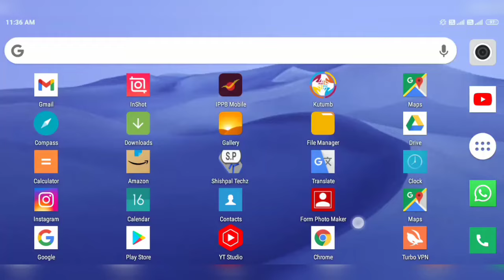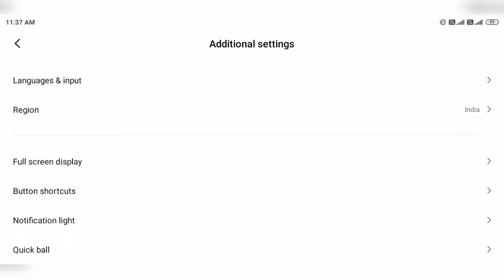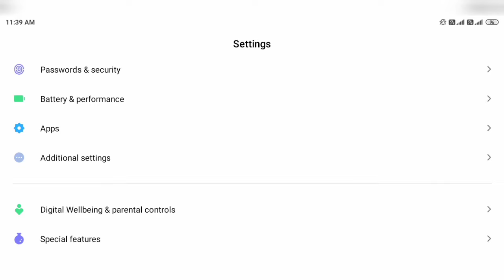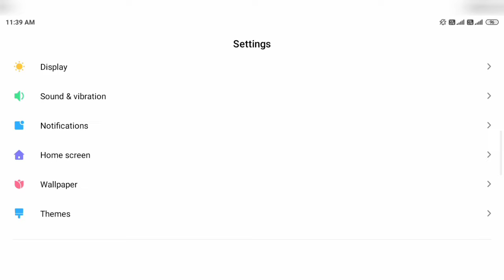any mobile otg connect | किसी भी मोबाइल में otg कैसे connect करे| otg cable conected @Mainu tricks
new  video and proof

mobile otg keyboard mouse connector
mobile me otg pendrive kaise chalaye
otg cable connect mobile keyboard
otg cable connect mobile
ng
otg cable connect mobile mi
mi mobile otg connect
otg cable connect mobile samsung m31
mobile otg not working
vivo mobile otg not working
samsung mobile otg not working
oppo mobile otg not working
mobile not support otg
mobile mein otg nahin hai
otg cable connect mobile nokia
mobile otg on
samsung mobile otg option
redmi mobile otg option
mi mobile otg option
mi mobile otg on
otg cable connect mobile oppo
otg cable connect mobile oneplus
otg cable connect mobile oppo a5s
mobile otg printer
mobile otg price
mobile otp problem in tamil
mobile otp problem
mobile otp problem telugu
tecno mobile otg problem
redmi mobile otg setting
otg cable connect mobile realme
otg cable connect mobile redmi
redmi mobile otg
realme mobile otg setting
redmi 8a mobile otg setting
mobile otg setting tamil
mobile otg setting telugu
mobile otg se tv kaise connect kare
mobile otg support
mobile otg system
samsung mobile otg setting
tecno mobile otg setting
otg cable connect mobile to tv
otg cable connect mobile tecno
mobile otg use
otg usb connect mobile
usb otg mobile phone
otg cable connect mobile usb
otg cable connect mobile use
otg support
mobile usb otg
otg cable connect mobile vivo
vivo mobile otg setting
otg cable connect mobile vivo y20
otg cable connect mobile vivo y12
otg cable connect mobile vivo s1
otg cable connect mobile vivo v20
otg cable connect mobile vivo y11
otg cable connect mobile not working
mobile print with otg cable
otg connect with mobile
what is mobile otg
otg wala mobile
otg cable connect mobile poco x3
otg cable connect mobile realme xt
otg cable connect mobile poco x2
otg cable connect mobile vivo y30
otg cable connect mobile vivo y91
mi y2 mobile otg setting
otg cable connect mobile redmi y2
otg cable connect mobile vivo y31
infinix mobile otg setting
poco c3 mobile otg setting
otg cable connect mobile settings
coolpad mobile otg setting
honor 9n mobile otg setting
samsung j2 mobile otg setting
samsung j6 mobile otg setting
mobile me otg setting kaise kare
mobile ka otg setting
otg setting in lg mobile
moto mobile otg setting
poco m3 mobile otg setting
samsung m31 mobile otg setting
poco m2 mobile otg setting
samsung m30s mobile otg setting
mobile me otg setting
oppo mobile otg setting
poco mobile otg setting
mobile par otg setting
Mi mobile otg
mi mobile otg setting
mi mobile otg problem
mi mobile otg support
mi mobile me otg connect kaise kare
mi mobile me otg kaha par hai
mi mobile otg
otg cable connect mobile mi note 5
otg cable connect mobile mi 6a
mi mobile se otg kaise connect kare
otg cable connect mobile mi 5a
otg cable connect mobile mi note 8
mi mobile me otg setting kaise kare
mi mobile me otg on kaise kare
mi ke mobile mein otg kaise on karen
mi 5a mobile me otg setting kaise kare
mi mobile ko otg kaise connect kare
mi mobile me otg setting
mi mobile ma otg setting
mi mobile mein otg
mi mobile mein otg kaise on karen
otg cable connect mobile mi 6 pro
mi ke mobile mein otp kahan rahata hai
mi ke mobile me otg setting
mi a3 mobile otg setting
mi 6 mobile otg setting
Redmi mobile otg
redmi mobile otg connect
redmi mobile otg support
otg cable connect mobile redmi note 7
redmi mobile me otg setting
otg cable connect mobile redmi note 8
otg cable connect mobile redmi note 4
redmi 8 mobile me otg kaise connect kare
otg cable connect mobile redmi note 9
redmi 5 mobile me otg kaise connect kare
otg cable connect mobile redmi 5a
redmi mobile ka otg setting
redmi ka mobile me otg kaise connect kare
redmi 6 mobile me otg kaise connect kare
redmi mobile mein otg kaise set karen
otg cable connect mobile redmi note 5
redmi note 4 mobile otg setting
otg cable connect mobile redmi note 10
redmi mobile otg on
redmi mobile mein otg kaise on karen
otg cable connect mobile redmi 9 power
otg cable connect mobile redmi 9 prime
redmi 8 mobile me otg setting
redmi 6a mobile otg setting
redmi y1 mobile otg setting
redmi 8a mobile me otg setting
redmi 7a mobile otg setting
redmi note 5 mobile otg setting
redmi y2 mobile otg setting